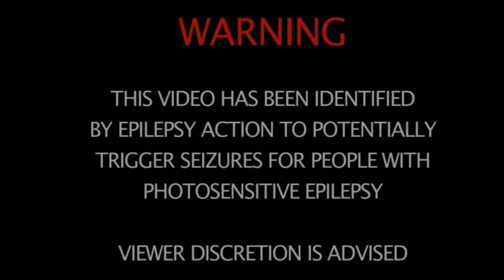YUNG FRESH - DOIN TEN DIRECTED BY HOLYWATER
YUNG FRESH - DOIN TEN DIRECTED BY HOLYWATER. SPLASH!